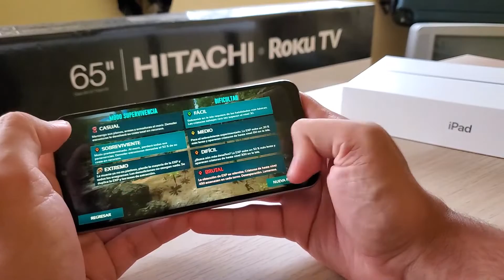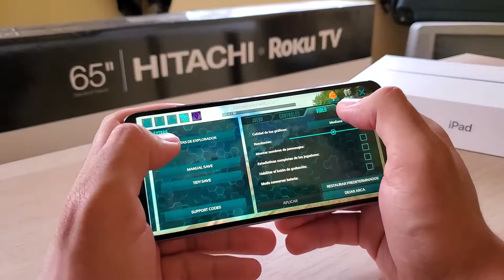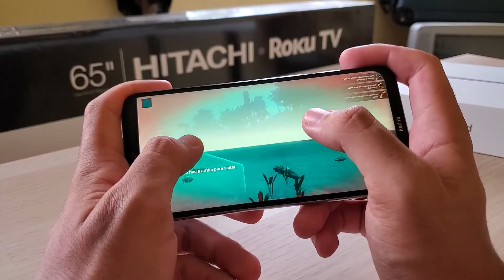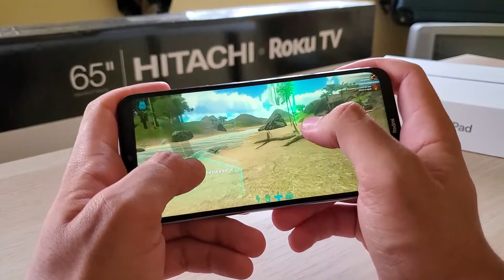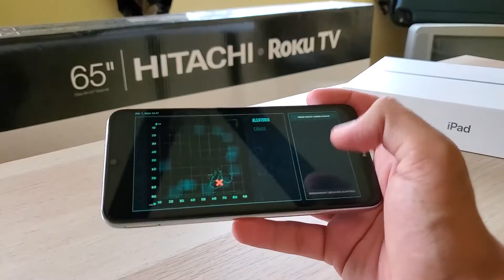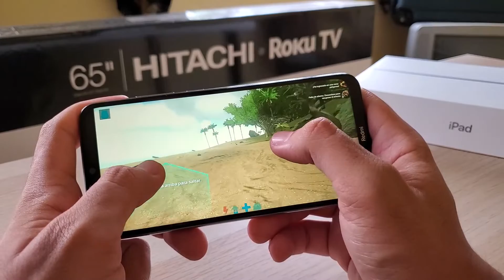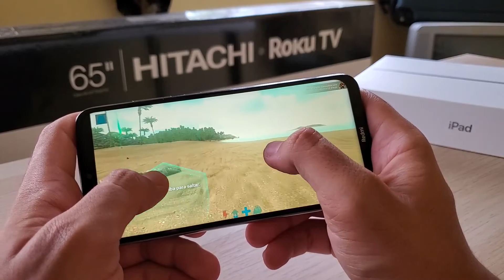ARK MOBILE VS REDMI NOTE 8 (TAN MAL NO VA!)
Uno de los videos mas esperados!, redmi note 8 con snapdragon 665 de 11nm, en una prueba de rendimiento con el juego que mas procesamiento grafico requiere: ARK MOBILE, mola o no en el redmi note 8?, la respuesta en este video!

LINK DE COMPRA REDMI NOTE 8